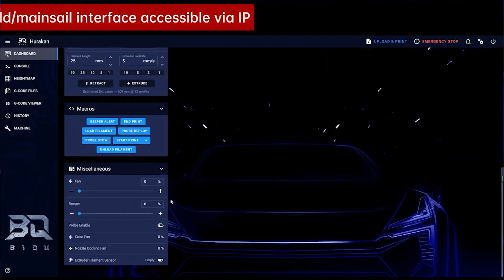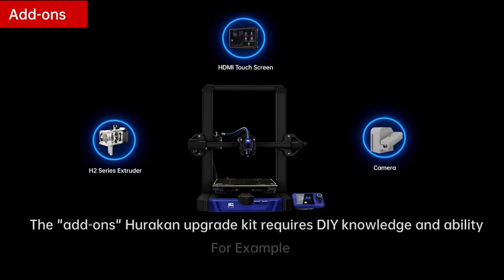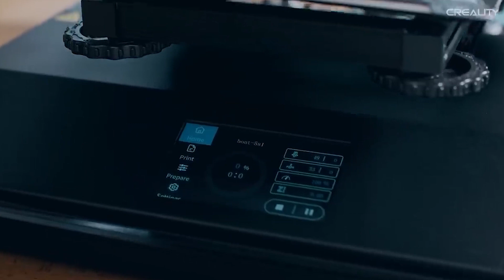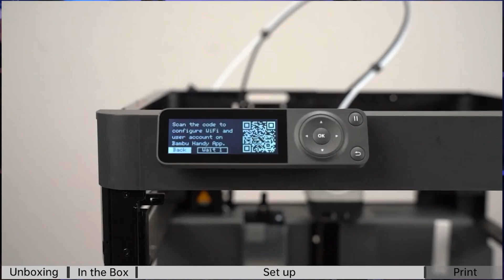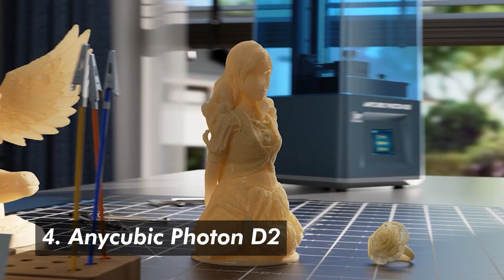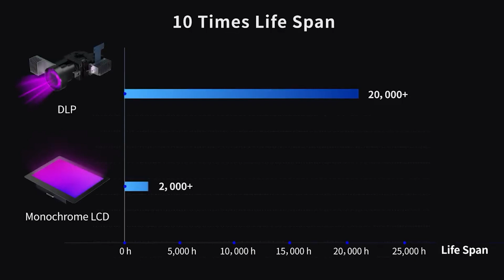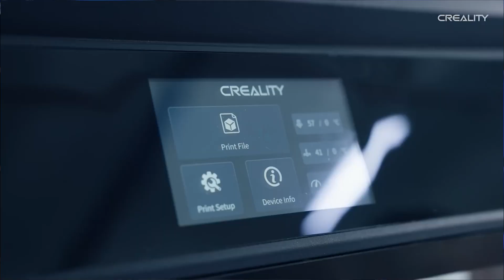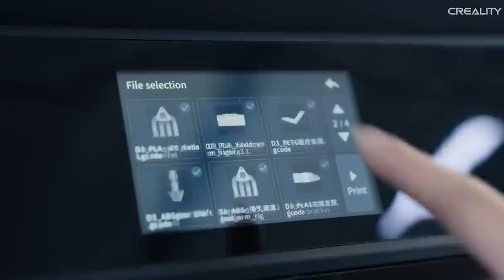As top 5 Impressoras 3D de 2023 até agora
Quer aproveitar o início do ano para garantir uma impressora 3D nova? Vem ver as minhas apostas para os melhores investimentos de 2023!

📜Lista de espera para Curso de Modelagem para Impressão 3D